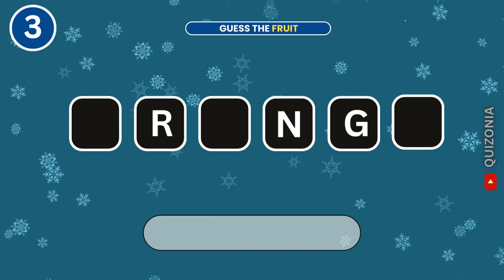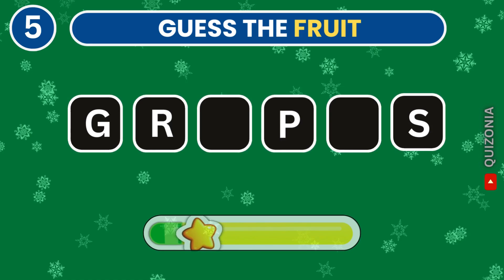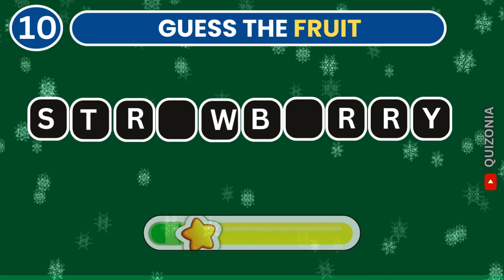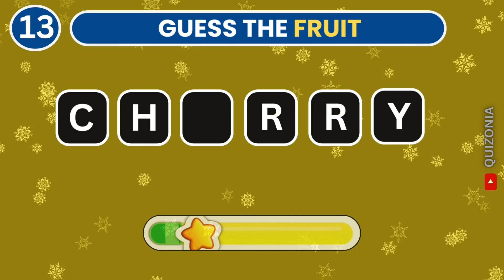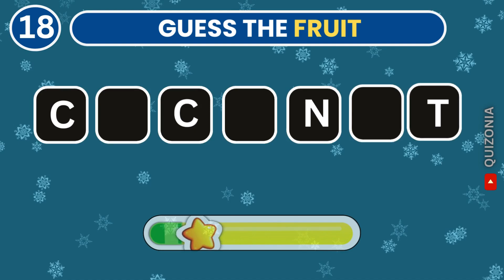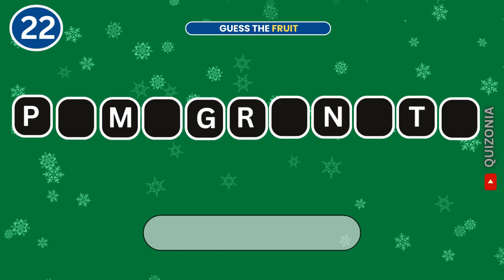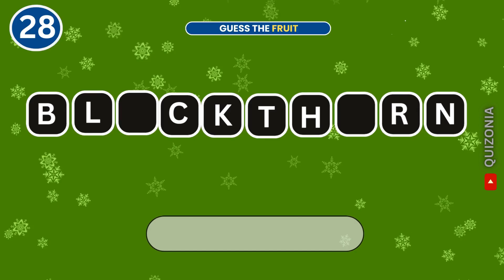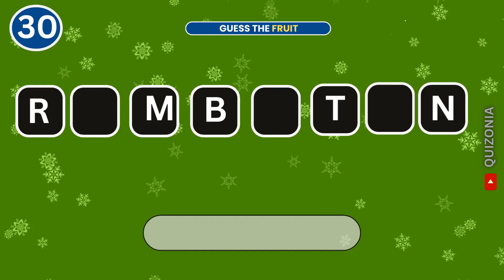Guess the Fruits without Vowels - Can you guess & Take Challenge for all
Guess the Fruit with Vowel - Fun Fruit Guessing Game!

Can you guess the fruit without a vowel? Join us in this fun fruit guessing game where we test your fruit knowledge! 🍎🍌🍇